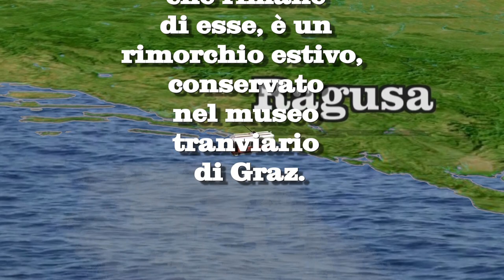Il Tram di Pirano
Nel 1913 Pirano era una cittadina istro veneta di circa 10000 abitanti, che parlavano un caratteristico dialetto "cantato", tanto che di loro si diceva "no cori che i disi de do che i xe, basta che i verzi la boca" (non occorre che dicano di dove sono, basta che aprano la bocca). Relativamente ai tempi, godevano di una certa prosperità grazie alla pesca, alle attività marittime, all'artigianato e alla presenza di alcune fabbriche, ma anche grazie alle saline più importanti dell'Istria e ad un territorio comunale piuttosto vasto, che garantiva l'autosufficienza alimentare. Godevano anche di un crescente sviluppo turistico di élite, e poiché ormai la meta di Portorose era molto ambita non soltanto dalla borghesia Triestina, ma di tutto l'Impero, venne decisa la costruzione prima di una ferrovia, e poi di una tranvia che collegasse la stazione con le varie località. La linea aveva uno scartamento di soli 76 cm, ma funzionò molto bene per oltre 40 anni, e il suo smantellamento nel settembre 1953, coincise con l'esodo di tutta la popolazione originaria. Le vetture continuarono a funzionare fino al 1974 a Ragusa, in Dalmazia, e di esse rimane un rimorchio estivo, esposto al museo tranviario di Graz.
Il bimbo che appare al 4.20... sono io nell'estate del 1953, un paio di mesi prima della soppressione del tram